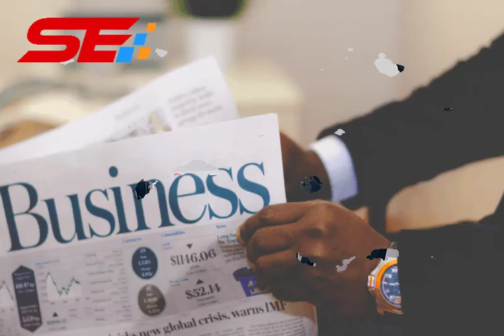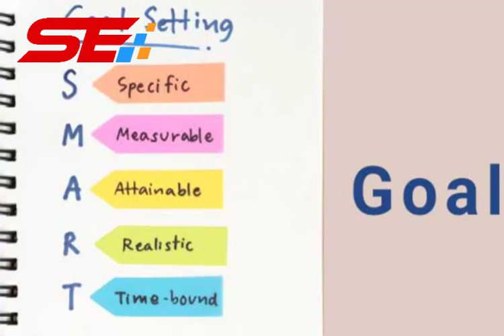Ask to be given | بخواهید تا به شما داده شود(نوشتن اهداف)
خواستن و نوشتن اهداف و بخصوص پیاده کردن و نوشتن کردن اهدف روی کاغذ معجزه میکند
لطفا اهدف تان را بنوسید